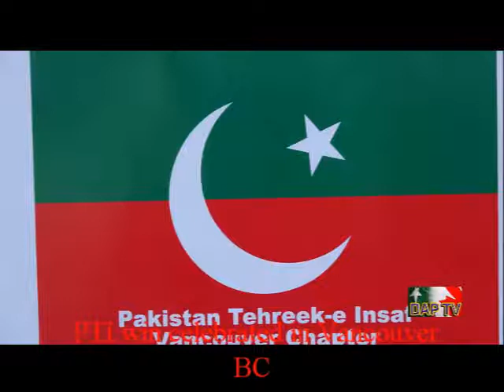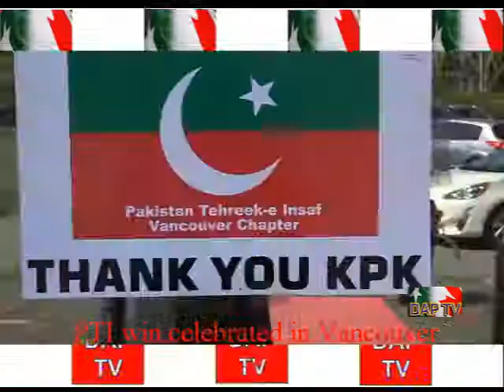Dil Apna Pakistan DAPTV Pakistan Elections PTI win Celebrations in Vancouver 2018.